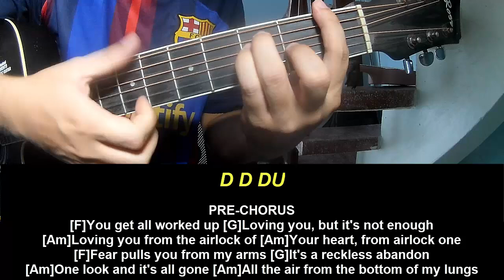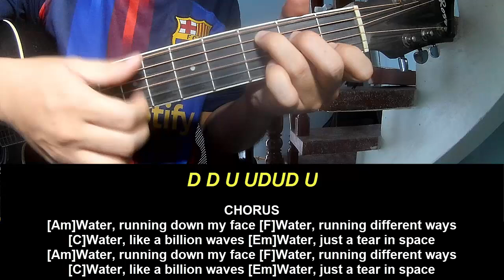Play Guitar Along Glass Animals A Tear In Space Airlock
Today, I will share with you Play Guitar Along Glass Animals A Tear In Space Airlock